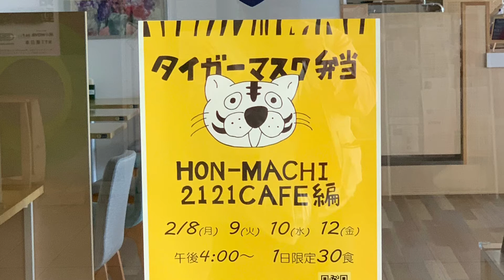礒干彩香：『タイガーマスク弁当の第四走者は2121CAFEさんです』2021.02.10